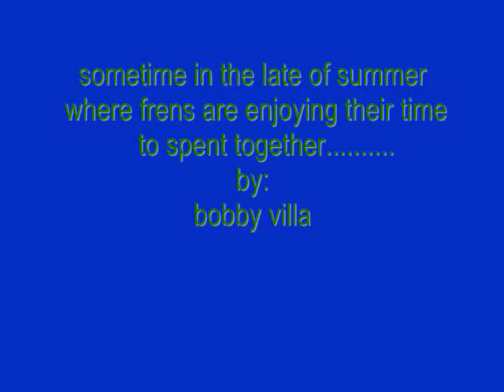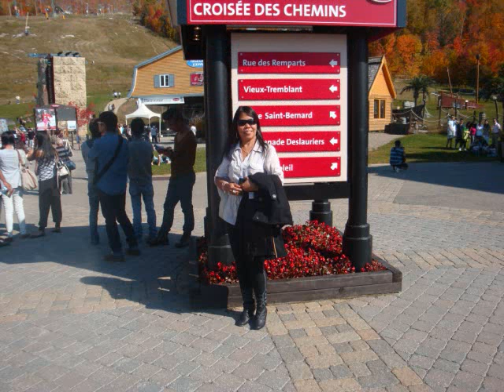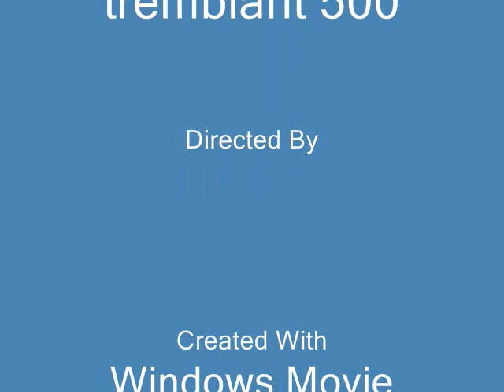xmas n our heart